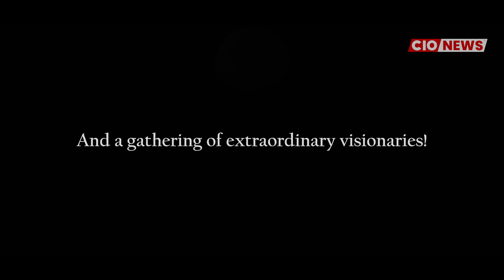CIO News Presents: Annual Utsav 2024 at the Rann of Kutch | A Celebration of Leadership & Innovation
Join us for an exclusive look at the Annual Utsav 2024 hosted by CIO News at the breathtaking Rann of Kutch! This unique event brings together top leaders and visionaries from the technology and business world to celebrate innovation, collaboration, and excellence. Come, be a part of this Annual Conclave and watch Industry experts share insights, experiences, and the future trends shaping the tech landscape.

Don't miss this inspiring gathering in one of India’s most beautiful settings. Tune in for highlights, interviews, and a celebration of leadership like never before!